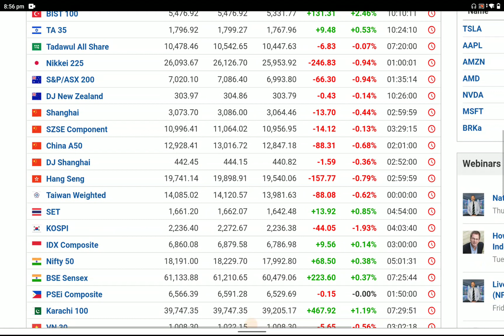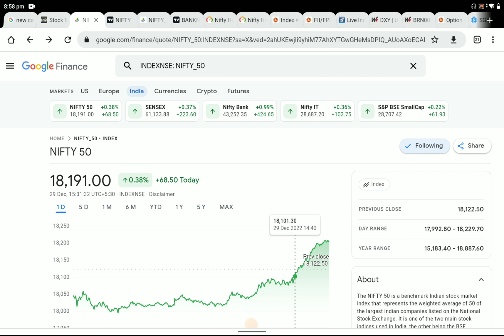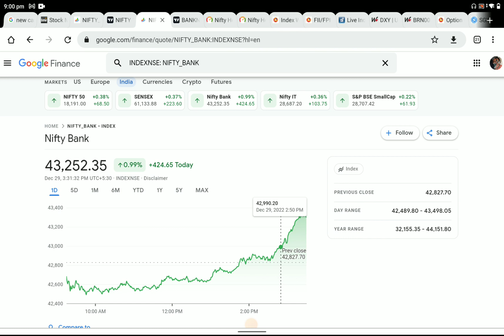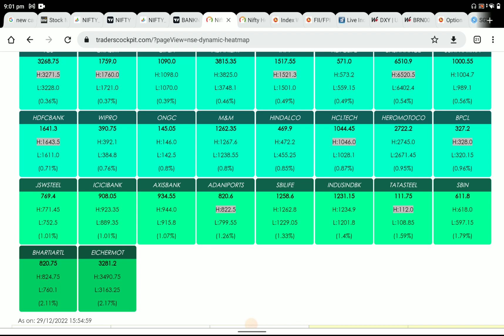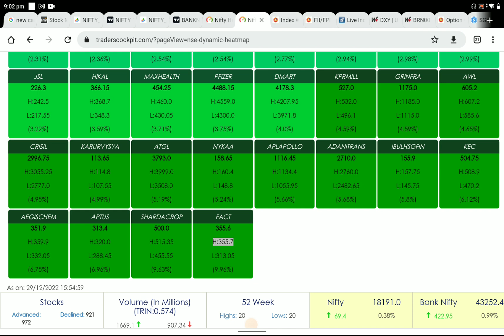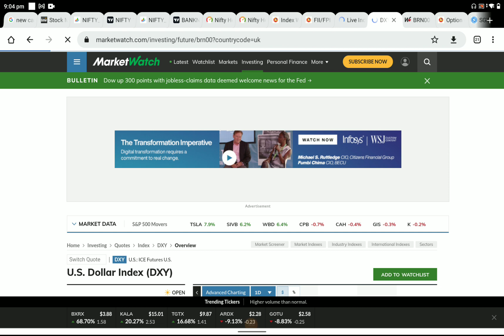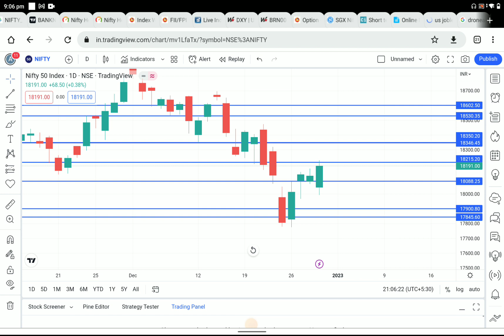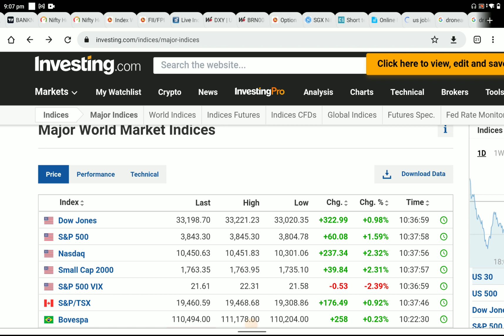ಗ್ಯಾಪ್ ಡೌನ್ ಕಂಡು ಕೊನೆಯಲ್ಲಿ ಜಿಗಿದ ಮಾರುಕಟ್ಟೆ ! 43000 ರ ಮೇಲೆ ಬ್ಯಾಂಕ್ ನಿಫ್ಟಿ ! ಮತ್ತೆ ಬುಲ್ಸ್ ಚಾರ್ಚ್ ?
i am not a Sebi Registered Advisor. Consult ur Financial Advisor before investing in Stock Markete